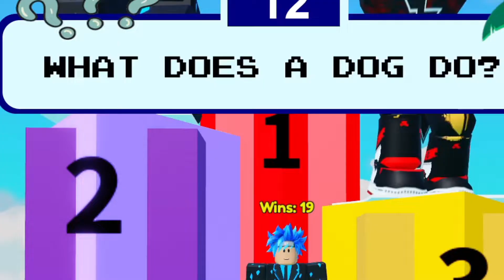playing longest answer wins